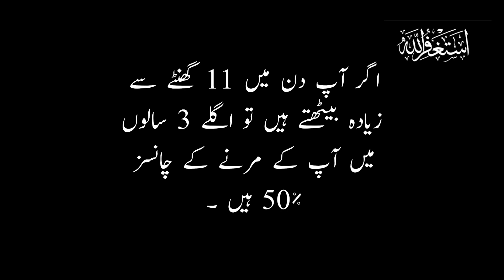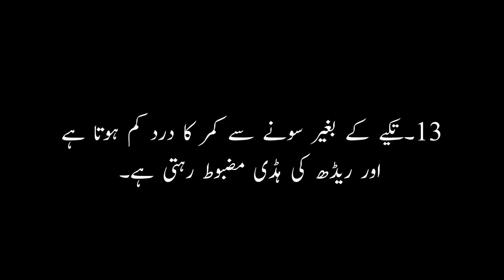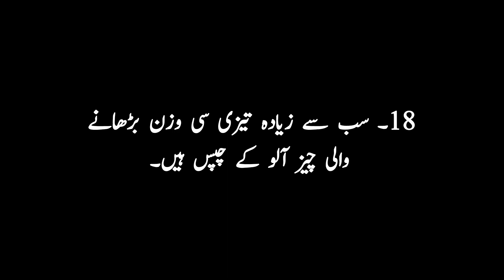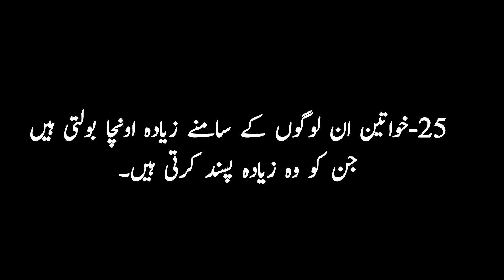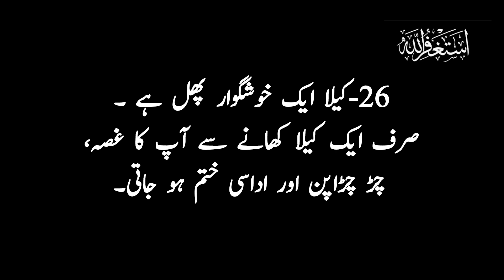30 Facts You Have NEVER Heard Before..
AoA
Hope u r all fine ..
There are some physiological facts you are still unaware of. These facts explains a lot also will give you a better understanding about many things. In this video, we're uncovering a treasure trove of fascinating and mind-boggling facts that will leave you shock about the world and people around you.

*USAGE RIGHTS*

➤ NARRATIONS: Recitals, Any Commentary are Recorded and Edited By sausha.
➤ GRAPHICS CONTENT : Designedand Owned By Sausha Here 💞